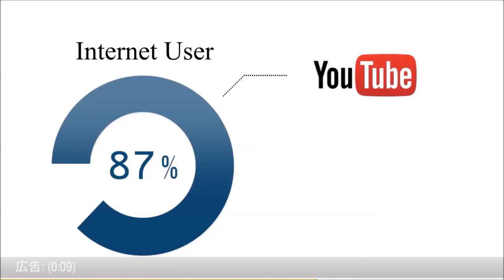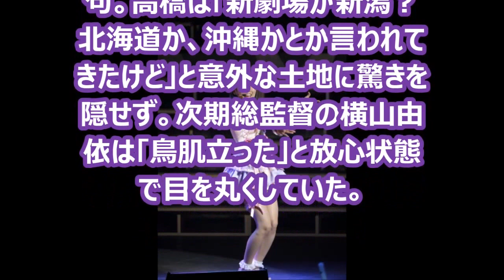《AKB48》新潟にNGT48誕生 10・1新劇場オープン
かわらばん　総合案内

　AKB48グループの国内5つ目となる新グループが新潟に誕生することが25日、わかった。東京ドームシティホールで行われた『AKB48リクエストアワー　セットリストベスト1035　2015』最終公演で電撃発表された。10月1日にNGT48劇場がオープンし、3月に第1期生のオーディションを行う。

　10年目に突入したAKBグループが“攻め”の姿勢を見せた。5日間7公演の締めくくりとなるアンコールで「緊急告知」のVTRがスタートした。「新劇場オープン決定」の文字が踊り、映しだされた全国地図で北海道や沖縄、四国、東北が次々とクローズアップされるなか、最後に「新潟」にスポットライトが当たった。

　新劇場支配人には現SKE48支配人の今村悦朗氏が移籍。それに伴い、現AKB48劇場支配人の湯浅洋氏がSKE支配人に復帰、現SKE48劇場支配人研究生で元AKBチームKマネージャーの芝智也氏がAKB支配人に昇格する。

　怒とうの発表に、高橋みなみらメンバーは、「え？え？」と絶句。高橋は「新劇場が新潟？　北海道か、沖縄かとか言われてきたけど」と意外な土地に驚きを隠せず。次期総監督の横山由依は「鳥肌立った」と放心状態で目を丸くしていた。

　05年12月、東京・秋葉原にAKB48が産声を上げたのを皮切りに、名古屋・栄にSKE48（08年10月）、大阪・難波にNMB48（11年1月）、福岡・博多にHKT48（12年3月）が初公演。海外にも展開し、インドネシア・ジャカルタのJKT48、中国・上海のSNH48が活動している。